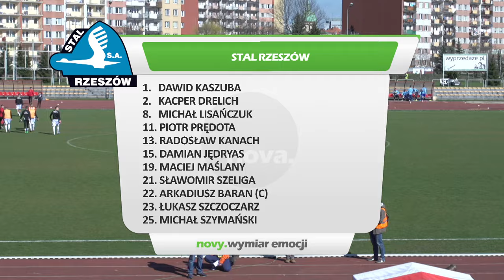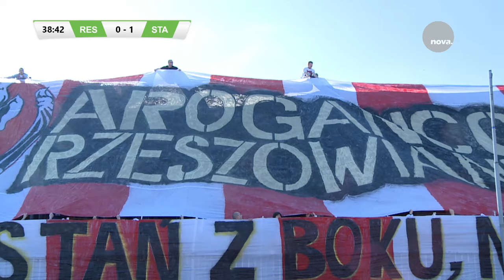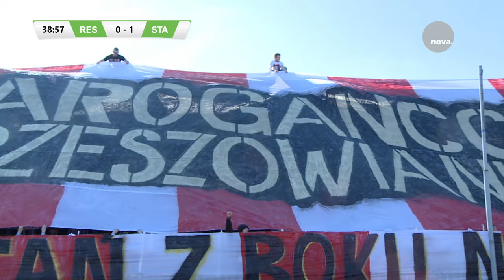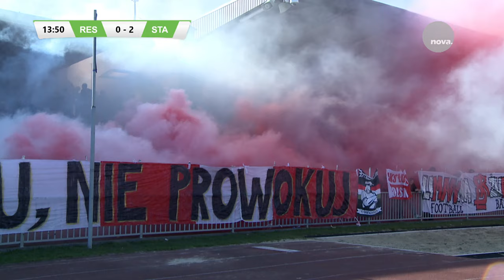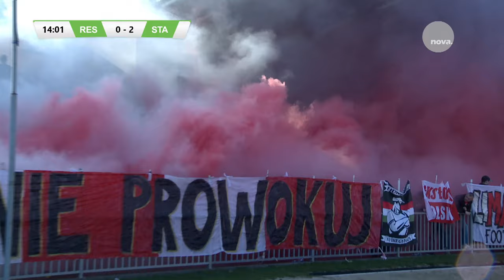Resovia - Stal Rzeszów - retransmisja meczu / 02.04.2016